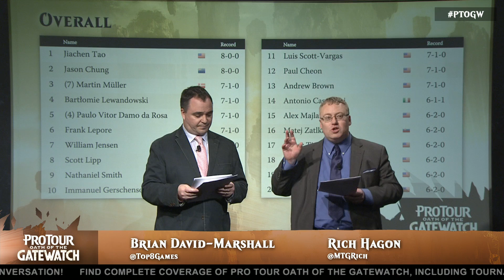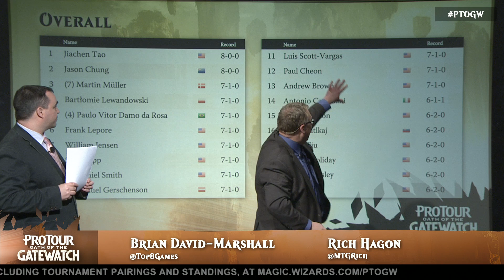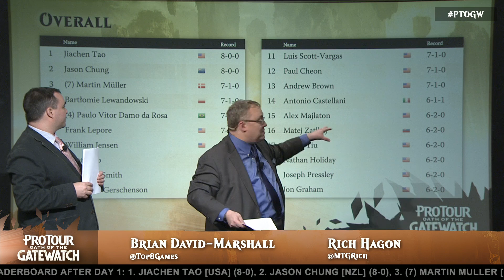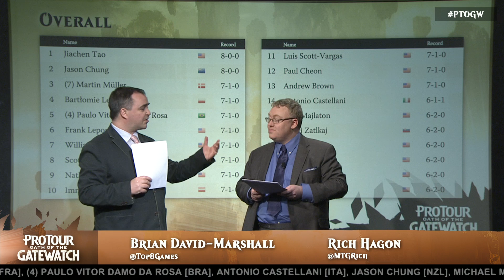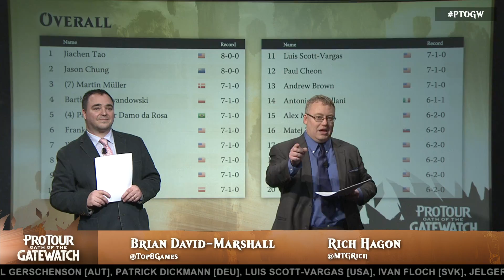Pro Tour Oath of the Gatewatch Day One Wrap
The first day of action ends here for Oath of the Gatewatch. Get the wrap up from Rich Hagon and Brian David-Marshall.